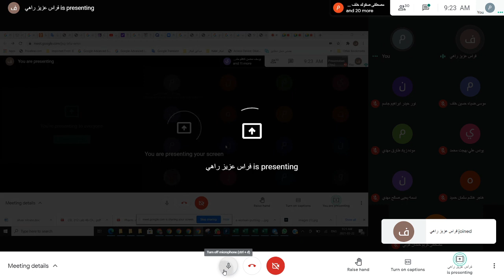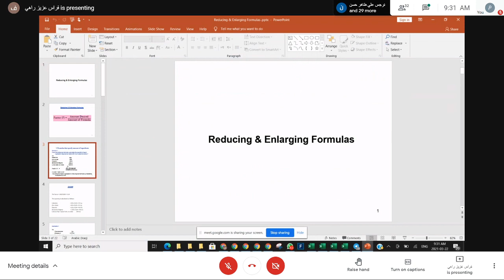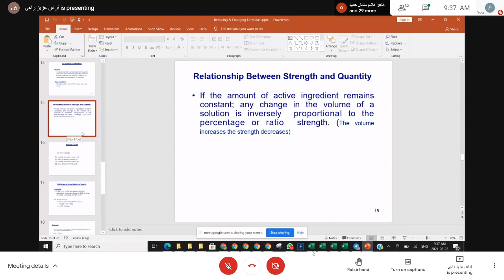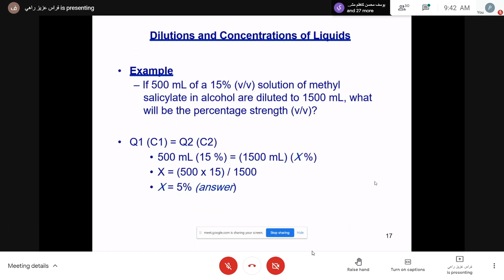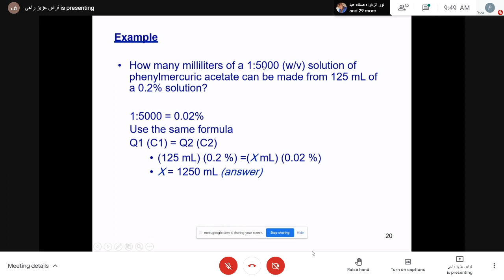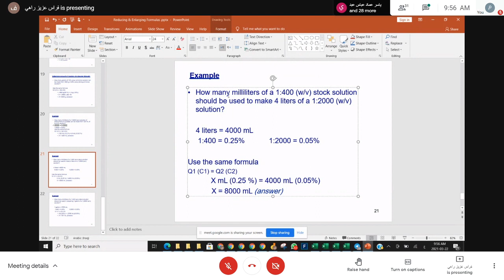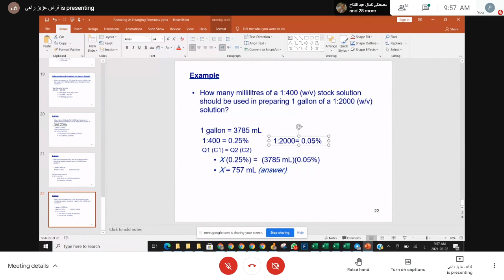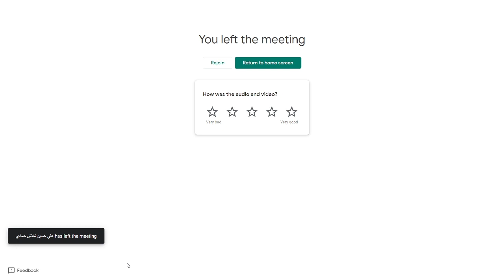محاضرة المبادئ و مناقشة الطلاب مع دكتور فراس